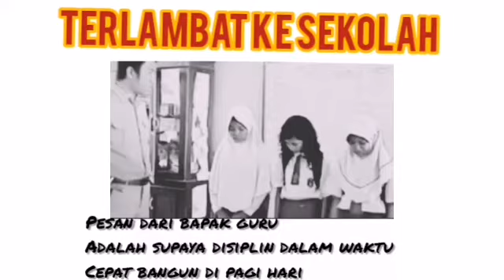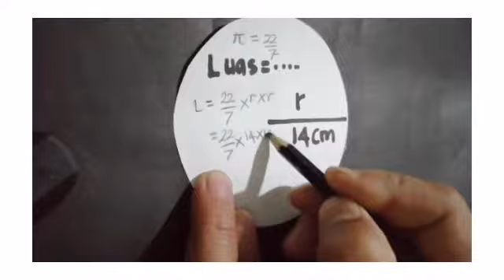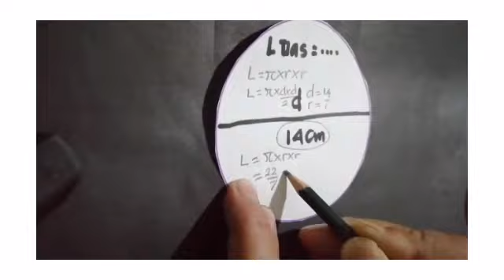Terlambat ke sekolah Menghargai waktu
Apa yang dilakukan jika terlambat ke sekolah dan apa sebabnya serta akibatnya